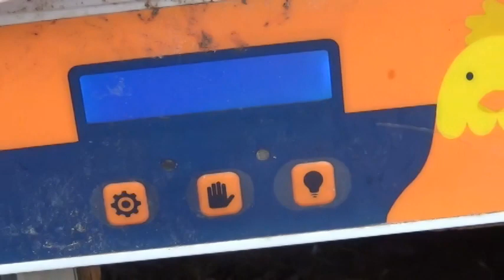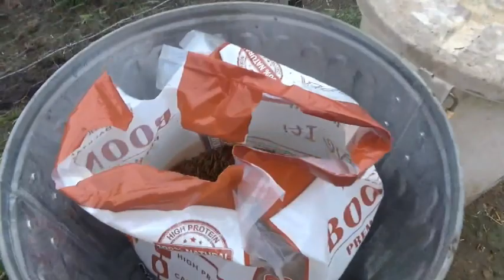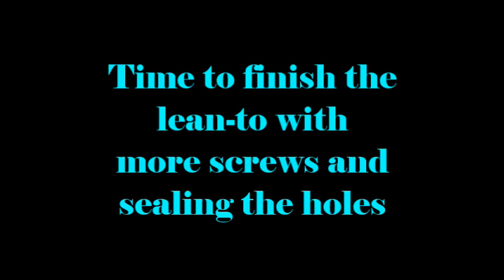How crazy did he go?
Clint gets excited about the strangest things. When he does, just stay out of his way.